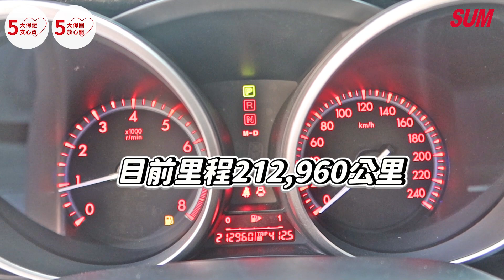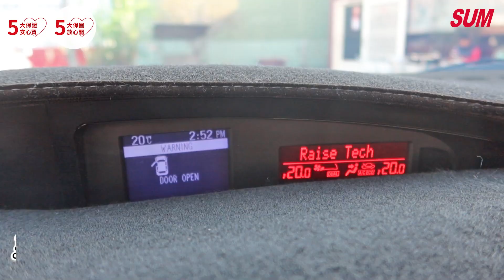【SUM中古車】 MAZDA MAZDA 3 2012年 頂級天窗版~摸門免鑰匙~方向盤換檔快撥片~雙區恆溫空調~HID頭燈~ABS煞車~多合一安卓機~衛星導航~倒車影像 嘉義市 SUM永昌汽車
車商資訊：SUM永昌汽車

售價:21.8萬

聯絡人：何誌雄
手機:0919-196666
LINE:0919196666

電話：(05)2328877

車輛資訊:頂級天窗版~摸門免鑰匙~方向盤換檔快撥片~雙區恆溫空調~HID頭燈~ABS煞車輔助煞車~多合一安卓機~衛星導航~倒車影像

車輛所在：嘉義市文化路919-2號